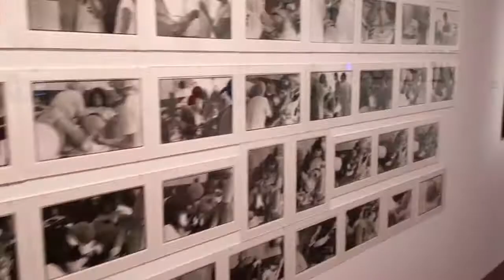Mellan verkligheter - 70-talet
Här ser du 70-talets del i utställningen Mellan verkligheter.

På 70 -talet stod politiken, kvinnokampen och arbetsplatserna i centrum.